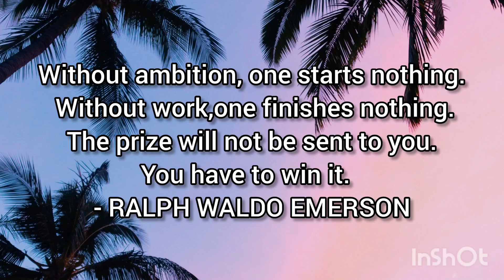daily motivational quotes 😊 | spirit of life| Quotes for encouragement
life quotes